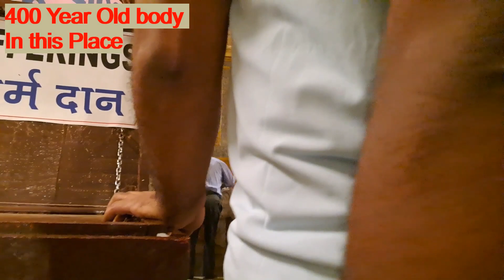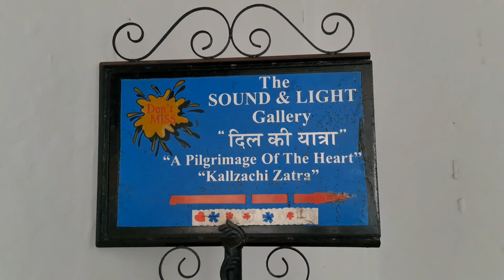The Feast of St. Francis Xavier 2022 | Old Goa Feast 2022 Ram Pawar Vlogs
The Feast of St. Francis Xavier 2022 | Old Goa Feast 2022 l Ram Pawar Vlogs

The Feast of St. Francis Xavier 2022 | Old Goa Feast 2022 | Two Goans
Goa Latest Update | Old Goa Feast | Goa का sabse bada मेला | Goa Vlog | 4k
ReaL Story of Saint Francis Xavier|Goa church story in hindi | 450 years old dead body|goa church
Old Goa SFX feast fair day 4
Glimpses of St Xavier's feast at old Goa 2021 | Old Goa feast fair | Goencha saibache fest
Old Goa Feast Fair 2021 || St Francis Xavier - Basilica of Bom Jesus || Old Goa ||
Thousands spotted at Old Goa feast fair
Goan Reporter ::: CM Dr Pramod & others were present for Feast mass of St Francis Xavier at Old Goa
FEAST OF ST.FRANCIS XAVIER ON 3 DEC 2022 OLD-GOA.GLIMPSE OF FEAST S.F.X
St Francis Xavier Feast Mass | Old Goa | Live | Prudent | 3 Dec 22
Two Goan's
online church
caught in church
weird things that happen in churches
watch church service
church official hd video
caught on camera in church
unexplainable things caught in church
gas street church
pain church dirty
weird things in church
enon tabernacle baptist church
scary things seen in a church
scariest things caught in church
paranormal footage from the church
miracle in the church
tpain church hd
watch church online
moving statues in church
church tpain
church clap
goa feast
st francis xavier
konkani mass today
saint francis xavier
st francis xavier goa
konkani daily mass
live english mass
live konkani mass
st francis xavier feast
old goa
goa
old goa church
st. francis of assisi old goa
st augustine church old goa
panjim
basilica of bom jesus
goa vlog
goa trance
north goa
south goa
church
portuguese
fontainhas
se cathedral
goa news
churches and convents of goa
Old goa church
Old goa mass today live
St francis xavier official
St francis xavier old goa mass today
Old goa mass today
bom jesus basilica goa mass
goa
goa mass today